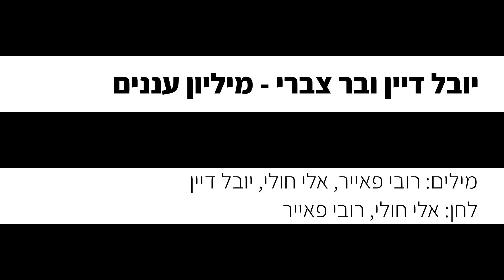יובל דיין ובר צברי - מיליון עננים (גרסת בנות - קריוקי פסנתר)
אנחנו יצרנו עבורכם גרסה אקוסטית של קריוקי פסנתר אינסטרומנטלי  לשיר "מיליון עננים" של יובל דיין ובר צברי, עכשיו אתם יכולים לשיר את השיר בצורה קלה ונוחה!

✘מיוחד לצופי הערוץ שובר של 30% הנחה להקלטות באולפני קריוקי פסנתר - קוד הטבה – KPSANTER12 למימוש ההטבה לחצו כאן

✘ יובל דיין ובר צברי - מיליון עננים (גרסת שיר קריוקי לפי סולם בנות)

✘קרדיטים
מילים: רובי פאייר, אלי חולי, יובל דיין
לחן: אלי חולי, רובי פאייר
✘מילים✘
כמה זמן עבר
הלב התכווץ לי, סוחב איתו מפה לשם
והרגש כבר
נכנע מסתגר, עד שמישהו יבוא וייקח
לא מבינה איך
כשכולם נעלמו אתה נשארת תמיד אחרון
בשקט לחשת
״אני כאן לתמיד עד הסוף״

אני פותחת את הידיים
אהבה כזאת כבר לא מוצאים
ואם תרצה גם השמיים
ילחמו בעונות השנה
עם מיליון עננים שלא יכסו
את כל האור שיש בחיי
מיליון עננים לא יכבו
אתה השמש שיש בחיי

כמה זמן עבר
לקחתי רכבת, הייתי חייב רק איתך
וזה קצת מוזר
תראי איך ברגע הלב משתכנע, נשאר
אני לא מבין איך
כשכולם נעלמו את נשארת לידי אחרונה
ואת מחייכת
כי אצלך זה אותו הדבר

אני פותח את הידיים
ואם תרצי גם השמיים ילחמו בעונות השנה
כי את השמש שיש בחיי